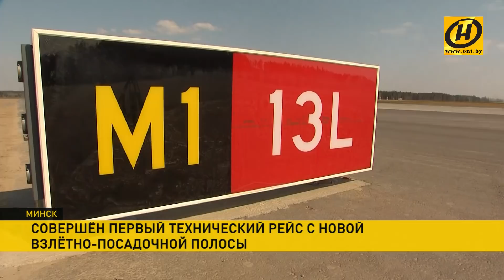Вторая взлётно-посадочная полоса Национального аэропорта Минск приняла первый технический рейс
Первый технический рейс приняла вторая взлётно-посадочная полоса Национального аэропорта Минск. Она получила самый высокий класс, то есть сможет принять любой пассажирский лайнер. Здесь использованы самые передовые технологии и оборудование. Новые схемы взлёта уменьшают расход топлива. Наличие второй полосы – это, по сути, совершенно другой уровень развития всей воздушной гавани.